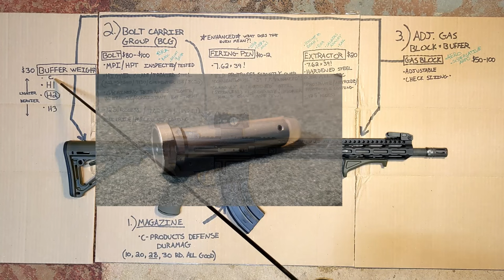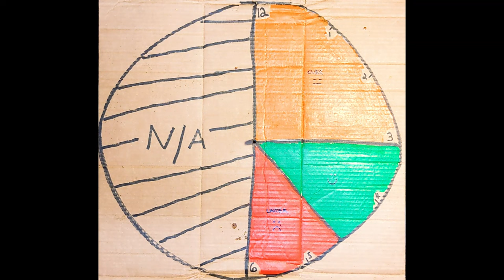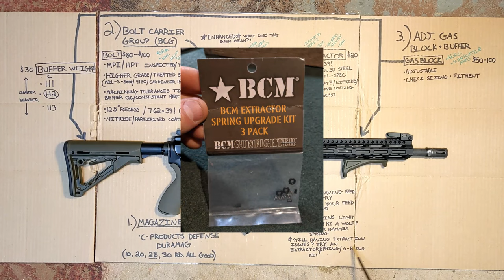How to Build a Reliable AR-47 (7.62x39 AR-15)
The ol' AR-47 acting up? Can't get it to run reliably? I may be an average man, but hopefully this video will help you out!